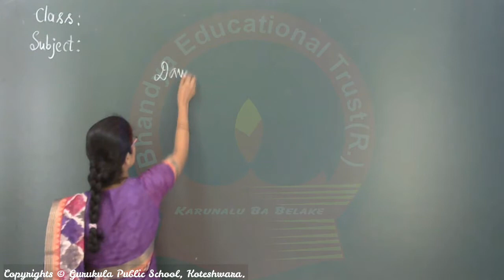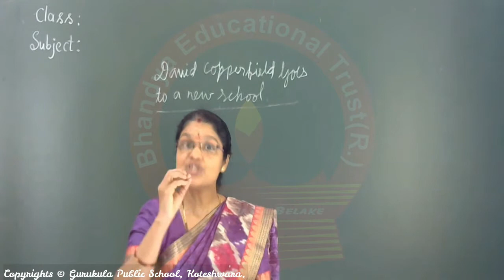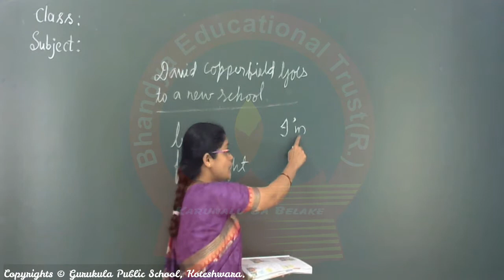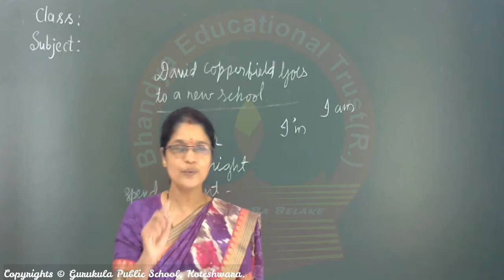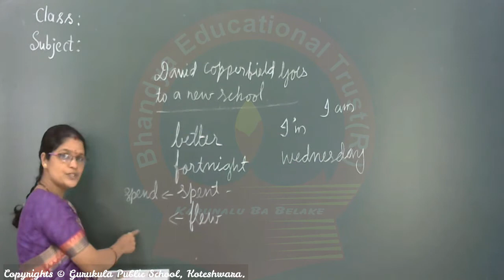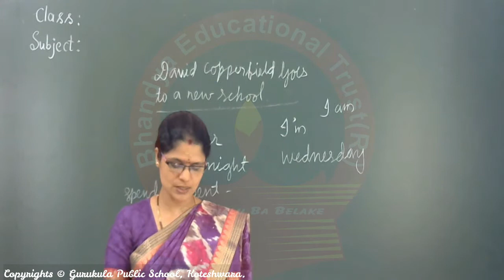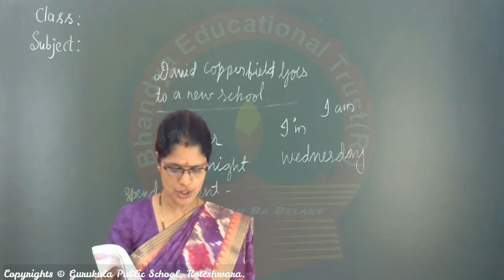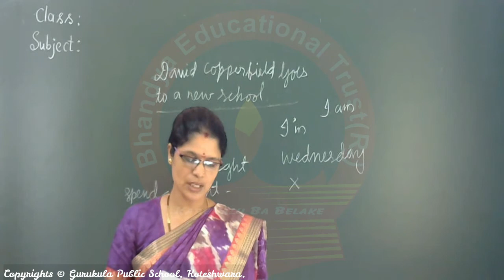Junior Grade IV - English #11